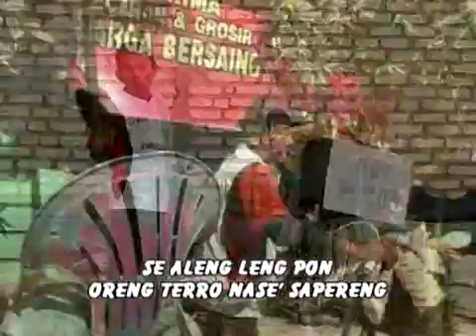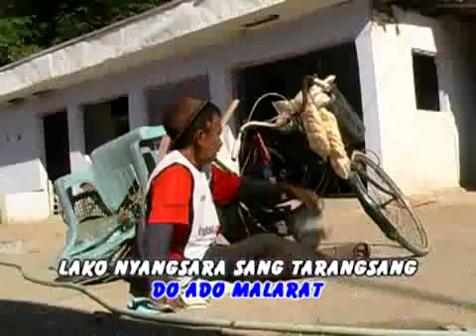Sukkur - Rup Purup [OFFICIAL]